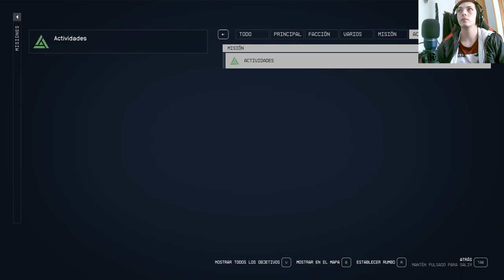🚀 ¡Enfrenta a los Piratas Espaciales en Starfield! 🌌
¿Estás listo para la batalla definitiva en las profundidades del cosmos? Sumérgete en una aventura épica con nuestra nueva serie de YouTube sobre Starfield. ¡Desafía a los temibles piratas espaciales y protege el universo de su malvado dominio! Descubre secretos ocultos, combate en emocionantes batallas y desbloquea poderosas tecnologías mientras te conviertes en el héroe intergaláctico que el mundo necesita. No te pierdas ni un segundo de esta trepidante serie llena de acción, misterio y sorpresas cósmicas. ¡Únete a la lucha y haz historia en el espacio infinito!